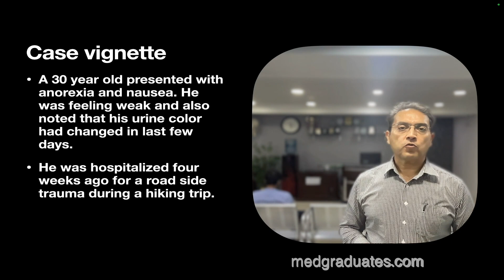acute hep B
Acute hepatitis B presents like any other acute liver injury and clinically it is difficult to differentiate it from other type of hepatitis. Acute hepatitis B is diagnosed using various markers like HBsAg. But in some situations this may be negative and anti-HBc IgM antibodies may be used as indicator of acute infection. Treatment is generally symptomatic and occasionally antiviral may be used. Generally resolve but few cases degenerate into chronic phase. Details are available at medgraduates.com